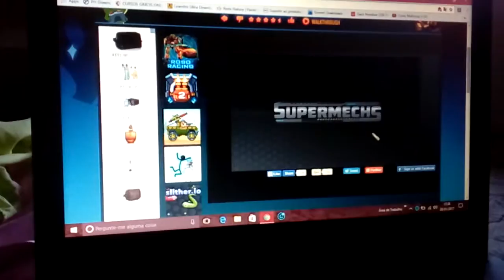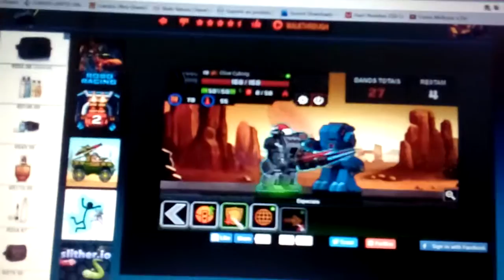Jogos de robô (série 1)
Davi Rodrigues